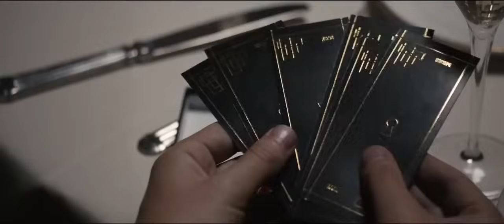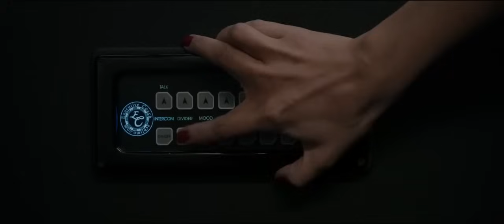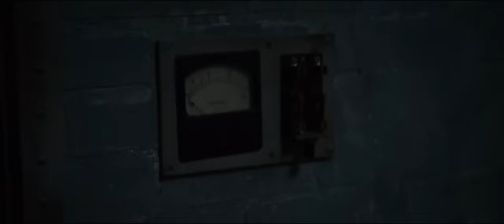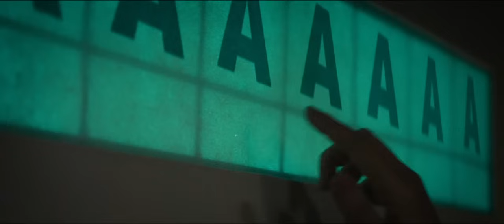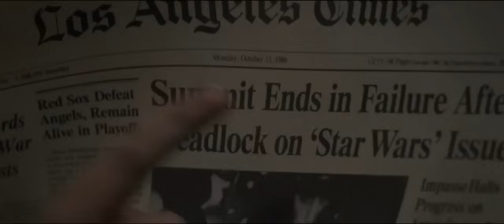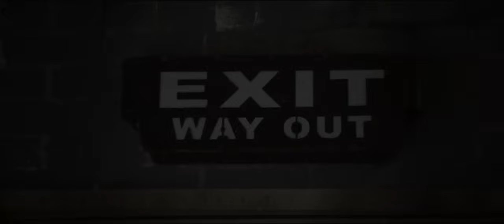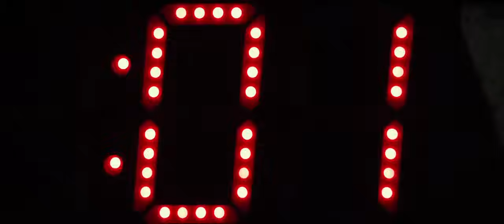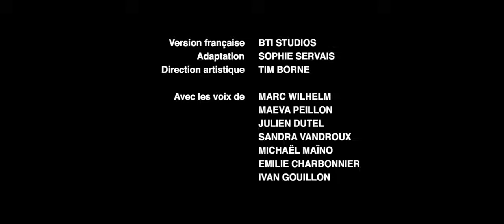60 Minutos Para Morrer - Filmes de Terror (Completo Dublado)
Complemento: filmes online, filmes online 2020, melhores filmes online 2020, filmes completos dublados, filme dublado, filme de terror, filme de terror 2020, melhor filme de terror 2020, melhores filmes de terror 2020, filmes terror, melhores filmes de terror hd, filme de terror hd, filme de terror completo e dublado, filmes de terror completos, filmes de terror dublados, filmes de terror lançamentos 2020, filmes terror 2020, filmes de terror assustadores, filmes de terror macabros, filmes de terror espíritos, filmes de terror demônios, filmes de terror assassinatos, filmes de terror violentos, filmes de terror para morrer de medo, filmes de dar medo, filmes de terror para assistir com toda a família, filme de terror 2020 em hd, filme de terror grátis, assistir filmes de terror, filmes de terror lançamentos, novos filmes de terror, filme de ação, filmes de ação, melhores filmes de ação, filmes de ação 2020 lançamentos, filmes lançamentos ação, filme ação, filmes de ação completos dublados, filmes ação em hd, filme de ação 2020 lançamento, melhores filmes de ação 2020 hd, filme ação hd 2020, filmes de ação lançamentos, filme de ação grátis, filme de ação completo, filme de ação dublado, filme de ação lançamento, filme de ação completo dublado lançamento em hd, filmes de ação para toda família, filme de luta, filmes de luta, filmes de luta completos dublados, filmes luta, filme de luta 2020, filmes de luta 2020, melhores filmes de luta 2020, filmes de luta lançamentos, melhores filmes de luta grátis, filme de luta completo, filme de luta dublado, filme de luta lançamento, filme de luta completo dublado lançamento 2020, filme de luta completo dublado 2020 lançamento em hd, filme de luta completo e dublado, filme de suspense, filmes de suspense, melhores filmes de suspense, filme suspense, melhores filmes de suspense 2020, filmes de suspense 2020, filmes de suspense completo, filmes de suspense dublado, filmes de suspense completos dublados 2020, filmes de suspense hd, filmes de suspense em hd, filme suspense 2020 lançamento, melhor filme de suspense completo e dublado, filme de suspense grátis completo, filmes suspense 2020 hd, melhores filmes suspense, filmes de suspense completos e dublados em hd, filmes de suspense lançamentos, novos filmes de suspense, filme de comédia, filmes de comédia, melhores filmes de comédia, filmes de comédia 2020, melhores filmes de comédia 2020, filmes de comédia lançamentos, filmes de comédia completos e dublados, filme de comédia completo, filme de comédia dublado, melhores filmes comédia grátis, filme de comédia para morrer de rir, filmes de comédia para morrer de rir, filmes de comédia completos dublados 2020 lançamentos em hd, filme de comédia hd, melhor filme de comédia hd, filmes de corrida, filme corrida 2020, filmes da netflix, filmes lançamentos 2020, novos filmes, melhores filmes, filmes netflix, melhores filmes da netflix, melhores filmes completos e dublados, Filmes de Terror 2020,Filme Completo Dublado Online, Filme de Terror 2020, filmes dublados, filmes de ação 2020, filmes de aventura, filmes de comédia 2020, filmes de romance 2020, filmes de terror 2019, filmes de drama, filmes de comédia romântica, filmes de ficção científica, filmes de super heróis, filmes em hd, filmes em 3d, filmes em 4k, filmes épicos, filmes clássicos, séries, animação, filmes dublados 2018, filmes dublados 2019, filmes dublados 2020, filmes Completos Dublados - Ação Investigação, Filme Completo Dublado Online, filmes dublados, filmes de ação, filmes de aventura, filmes de comédia, filmes de romance, filmes de terror, filmes de drama, filmes de comédia romântica, filmes de ficção científica, filmes de super-heróis, filmes em hd, filmes em 3d, filmes em 4k, filmes épicos, filmes clássicos, séries, animação, filmes dublados 2018, filmes dublados 2019, filmes dublados 2020, Filmes Completos Dublados